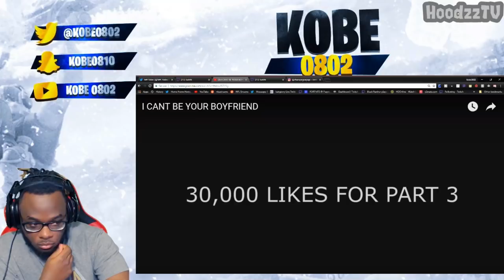Kobe0802 Reacts to SoLLUMINATI - I Can't Be Your Boyfriend ! 😂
Are you a Hardcore Gamer? Sign up to one of the best wager site for Fortnite, NBA 2K, Madden & other great online multiplayer game titles. Sign up today and make a minimum deposit of $10.00 and you will receive a extra bonus $10 for your wagers.

Get Food Deliver to you Instantly with Door Dash ! Free 10-15$ + Free Delivery when you sign up - Be sure to check your Email ! After you sign up